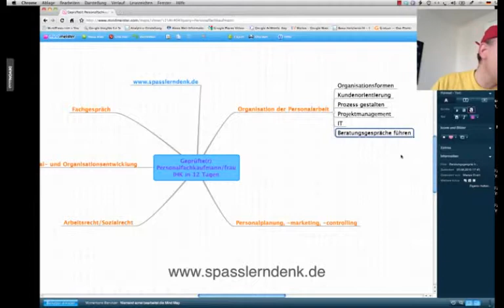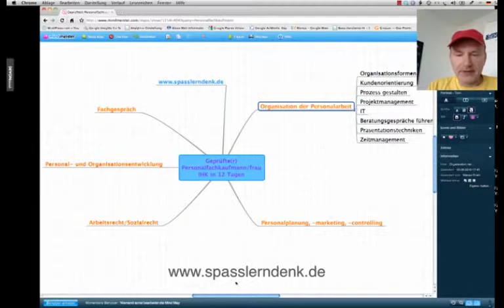Personalfachkaufmann in 12 Tagen / Struktur